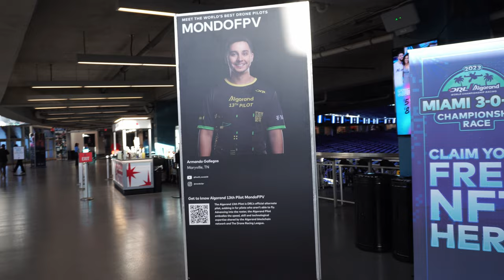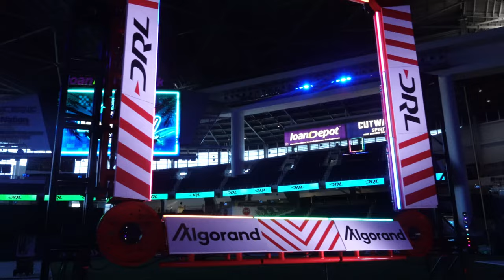Fly to Survive Ep 3 - Drone Racing League Hyper, Singu, Pawelos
Episode 3 of Fly to Survive on the road to Drone Racing League (DRL) Championship in Miami Marlins stadium.